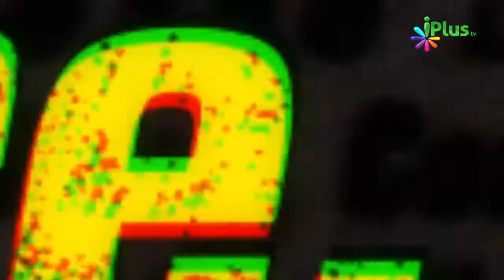Pillars Of Iman Yaad Karne Ka Aasaan Tariqa | Iman Ke Arkan Yaad Karne Ka Asan Tariqa By Zaid Patel